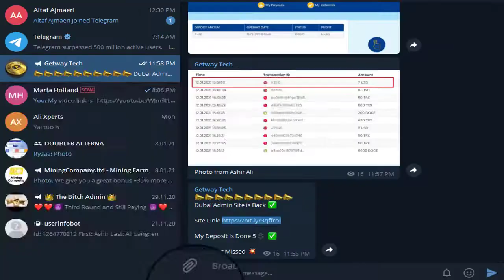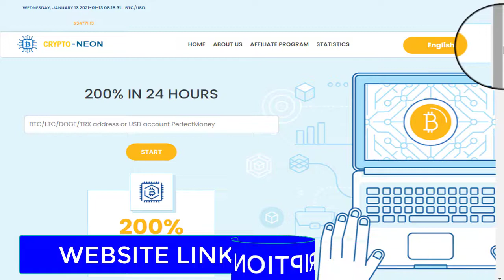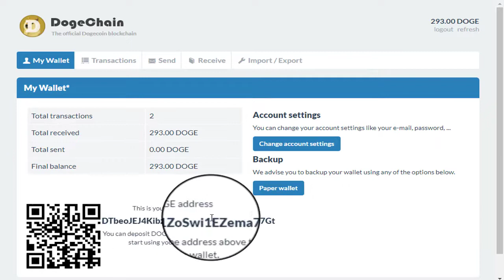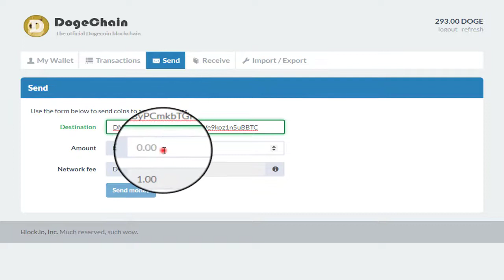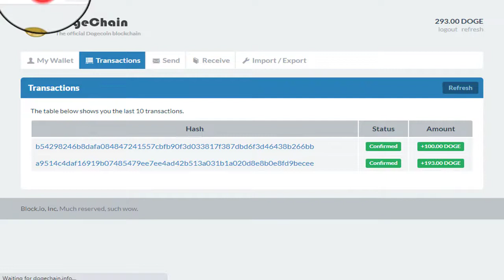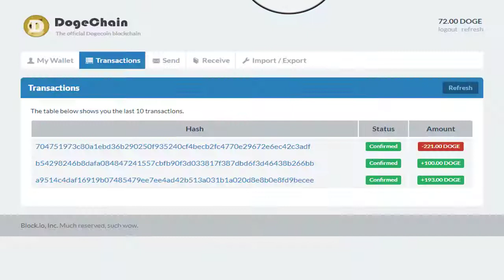Dubai Admin Site is Come Back 2021| New Double Site | Crypto-Neon.ltd Review | Deposit Proof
Getway Tech